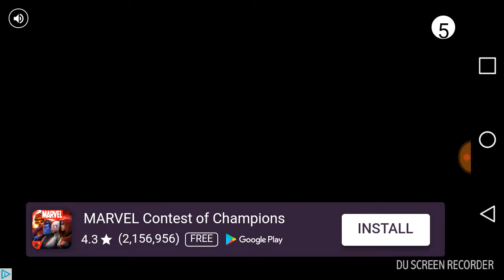street fighting!!!!!_boi!!#